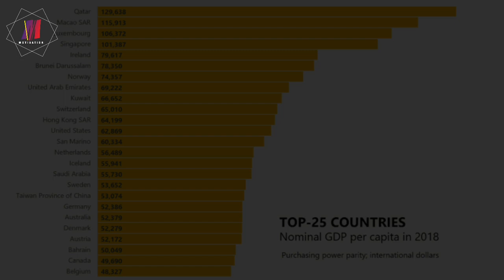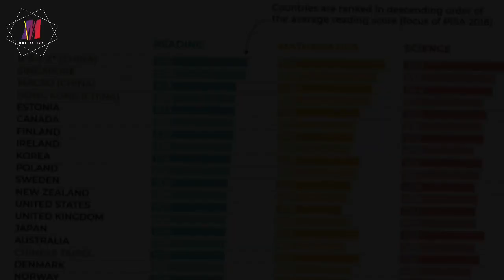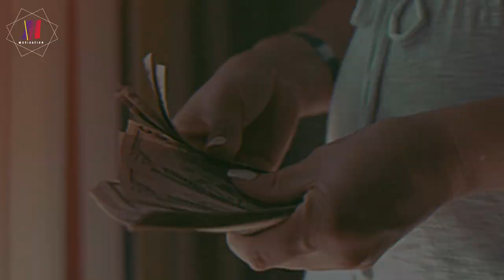SWEDIA NEGARA MAJU ! GAJI ANGGOTA DPR TERENDAH ! DPR INDONESIA MASIH MAU MINTA GAJI !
swedia, negara maju dengan gaji anggota legislatif terendah..
kerja penuh waktu dan segudang prestasi
anggota legislatif indonesia masih gak malu, mau minta naik gaji dan tunjangan pensiun
Foto :
DetikNews, IDN Times,Reddit, pahlipu,Russia Beyond,wikipedia,Popular-World.com,Tirto.id, pikiran Rakyat,GoodStass

Wikipedia
Sumber video :